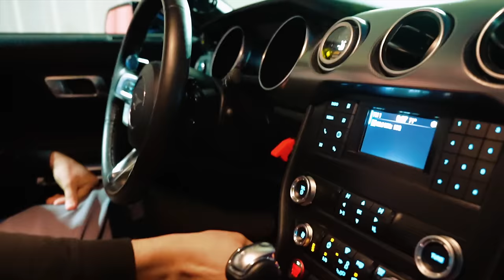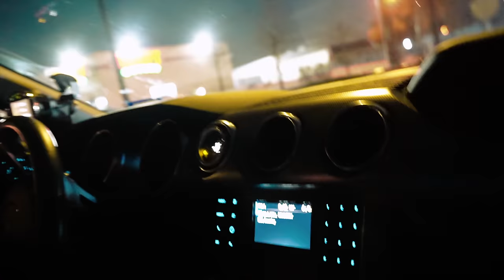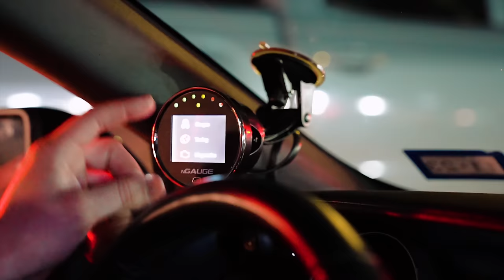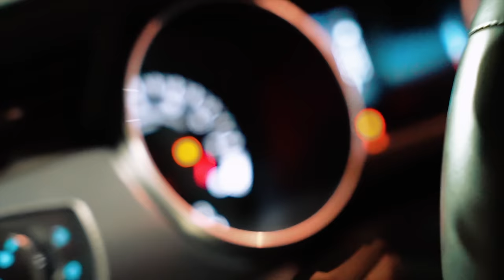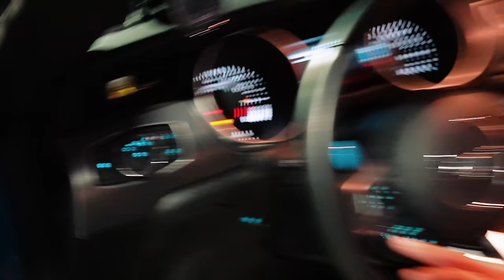We Bought A Crazy Twin Turbo Mustang 1600HP From ​⁠ Midnight Performance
It seems like 2024 has been year of the cars added to the fleet and they keep presenting themselves to us for purchase. This wasn’t a planned purchase but the purchase was something we couldn’t refuse!